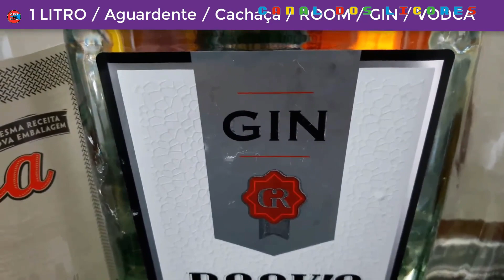Licor de Mirtilo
Licor de Mirtilo - Como Fazer Licor de M

Ingredientes:

500 gramas de mirtilos
1 litro de cachaça / brandy / Room / Gin / Vodka
750 gramas de açúcar

como fazer licor de mirtilo
receita de licor de mirtilo

Vaccinium myrtillus
Plantar
O Vaccinium myrtillus é um arbusto pertencente à família Ericaceae. As plantas são pequenos arbustos nativos da Eurásia e também crescem em sub-florestas de florestas temperadas na Europa. Há também o mirtilo americano, uma espécie nativa da América do Norte. Wikipédia
Nome científico: Vaccinium myrtillus
Classificação: Espécie
Top Rank: Vaccinium
Espécie: V. myrtillus
Família: Ericaceae
Classe: Magnolipsido

Canal dos Licores

Produzido Por:
Amauri Scheurmann
Lages, Santa Catarina, Brasil